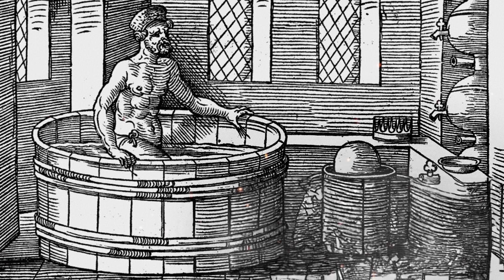Dédalo: El Gran Tecnópata - Viaje por la Mitología Clásica.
¡No te pierdas este fascinante capítulo de la serie "Viaje por la Mitología Clásica"! La historiadora y escritora Anastassia Espinel Souares te invita a descubrir la historia de Dédalo, un héroe de la mitología griega conocido por su genio tecnológico. Acompáñanos en este viaje para explorar su linaje divino, su exilio en Creta, la creación del Laberinto, la trágica historia de su hijo Ícaro y su astucia para vengarse del rey Minos. Descubre la influencia de Dédalo en la historia del arte y la tecnología. ¡Una conferencia imperdible que te sumergirá en el fascinante mundo de la mitología griega!
Si quieres conocer más, lee:
Viaje por la Mitología Clásica